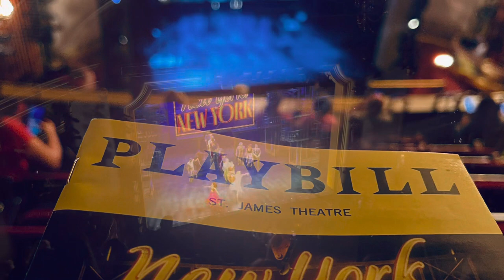new york, NEW YORK a new musical, curtain call.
St James Theatre, new york NEW YORK, a new musical on May 6 2023. Curtain call with Colton Ryan, Anna Uzele, Jhon Clay III, Janet Dacal, Ben Davis, Oliver Prose, Angel Sigala, Emily Skinner